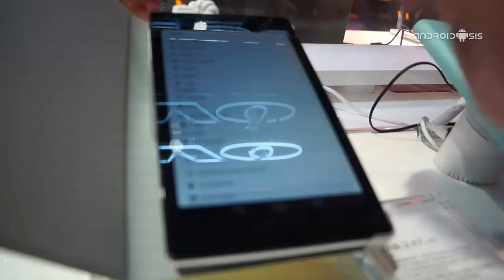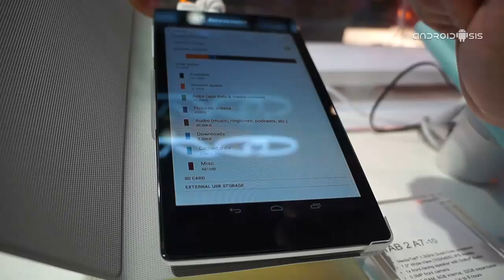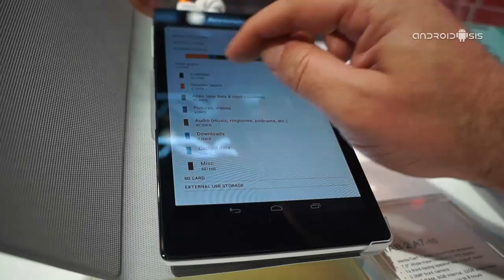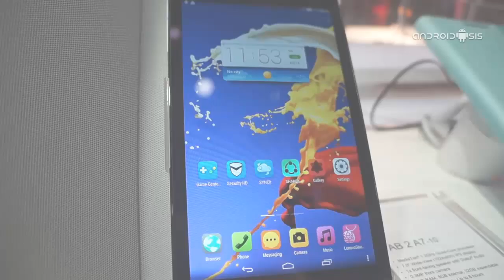Lenovo Tab2 A70/30, todo un Phablet por menos de 80 Euros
Lenovo está que se sale en este MWC2015 de Barcelona y nos está mostrando todo su buen hacer en cuanto a la fabricación de dispositivos con sistema operativo Android, acabados en gran calidad con especificaciones técnicas muy buenas y a unos precios más que asequible imbatibles como en este caso con la Lenovo Tab2 A70/30, un Phablet con panrtalla de 7" capaz de hacer llamadas de teléfono por menos de 80 euros.